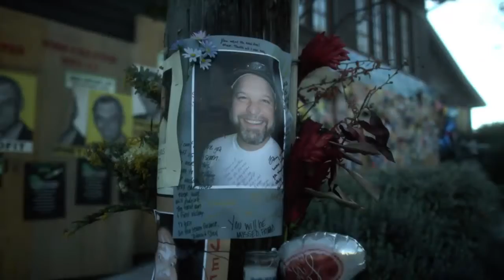Contagion -Nothing Spreads Like Fear !